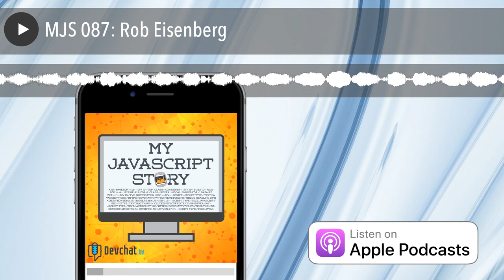MJS 087: Rob Eisenberg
Panel: Charles Max Wood

Guest: Rob Eisenberg

This week on My JavaScript Story, Charles speaks with Rob Eisenberg who is a principal software engineer at InVision, and is the creator of Caliburn.Micro, Durandal, and Aurelia. Today, they talk about Rob’s past and current projects among other things.

In particular, we dive pretty deep on:

1:40 – Chuck: Our special guest is Rob Eisenberg. We’ve had you on Adventures on Angular (09 and 80), JavaScript Jabber, and others like Episode 203.

2:36 – Rob: That was over the period of 4 years all of those podcasts. I am getting older.

2:50 – Chuck: Anything that you’ve done that you want to talk about?

3:04 – Rob: I am known for opensource work over the years. Maybe we can talk about my progression through that over the years.

3:25 – Chuck: How did you get into this field?

3:29 – Rob: When I was 8 years old my dad wanted to buy a computer. We went to Sears and we bought our first computer. You’d buy the disk drive and the keyboard looking unit. You could by a monitor, we didn’t, but we used a black and white TV for our monitor. Later we bought the colored monitor and printer. That’s where my fascination started. We set up the computer in my bedroom. We played games. I got intrigued that you could write code to make different games.

It was just magical for me. As being an adult engineer I am trying to go back to that moment to recapture that magical moment for me. It was a great creative outlet. That’s how I first started. I started learning about Q basic and other flavors of Basic. Then I heard about C! I remember you could do anything with C. I went to the library and there wasn’t the Internet, yet. There were 3 books about C and read it and re-read it. I didn’t have any connections nor a compiler. When I first learned C I didn’t have a compiler. I learned how to learn the codes on notebook paper, but as a kid this is what I first started doing. I actually saved some of this stuff and I have it lying around somewhere. I was big into adventure games. That’s when I moved on C++ and printed out my source code! It’s so crazy to talk about it but at the time that’s what I did as a kid. In JHS there was one other kid that geeked-out about it with me. It was a ton of fun.

Then it was an intense hobby of mine. Then at the end of HS I had 2 loves: computers and percussion. I was composing for music, too. I had to decide between music or coding. I decided to go with music. It was the best decision I ever made because I studied music composition. When you are composing for dozens of instruments to play one unified thing. Every pitch, every rhythm, and it all works together. Why this note and why that rhythm? There is an artistic side to this and academia, too. The end result is that music is enjoyed by humans; same for software.

I did 2 degrees in music and then started my Master’s in Music. I then realized I love computers, too, how can I put these two together? I read some things on audio programming, and it stepped me back into programming. At this time, I was working in music education and trying to compose music for gamming. Someone said look at this program called C#! I don’t know cause...how can you get any better than C++?!

In 2003 – I saw a book: teach yourself C# in 24 hours. I read it and I was enthralled with how neat this was! I was building some Windows applications through C#. I thought it was crazy that there was so much change from when I was in college.

17:00 – Chuck: You start making this transition to web? What roped you in?

17:25 – Rob: I realized the power of this, not completely roped in just, yet. Microsoft was working (around this time) with...

19:45 – (Continued from Rob): When Silver Light died that’s when I looked at the web. I said forget this native platform. I came back to JavaScript for the 2nd time – and said I am going to learn this language with the same intensity as I learned C++ and C#. I started working with Durandal.

21:45 – Charles: Yeah, I remember when you worked with the router and stuff like that. You were on the core team.

21:53 – Rob: The work I did on that was inspired by screen activation patterns.

23:41 – Rob (continued): I work with InVision now.

24:14 – Charles: I remember you were on the Angular team and then you transitioned – what was that like?

24:33 – Rob comments.

25:28 – Rob (continued): I have been doing opensource for about 13 years. I almost burned myself a few times and almost went bankrupt a few times. The question is how to be involved, but run the race without getting burned-out. It’s a marathon not a sprint.

These libraries are huge assets. Thank God I didn’t go bankrupt but became very close.

The more popular something if there are more varieties and people not everyone is so pleasant. It’s okay to disagree. Now what are the different opinions and what works well for your team and project?